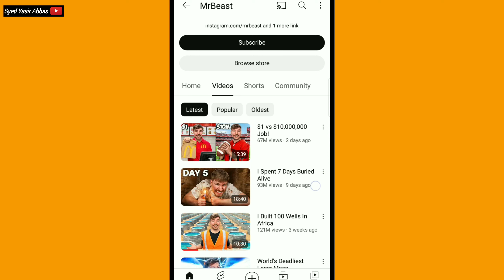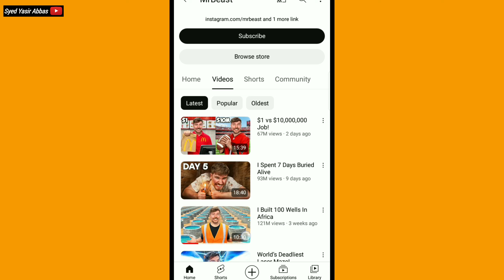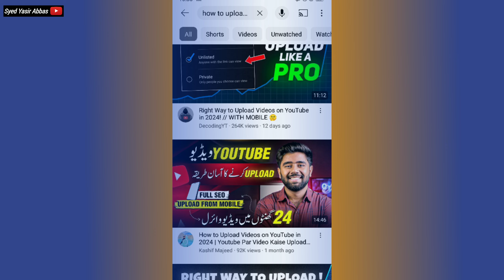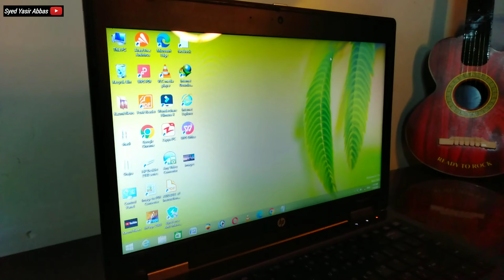The Right way to do Youtube SEO ( BIG SECRET )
In this video I will tell you what is the right way to SEO a YouTube video and what are the mistakes you make while doing SEO.